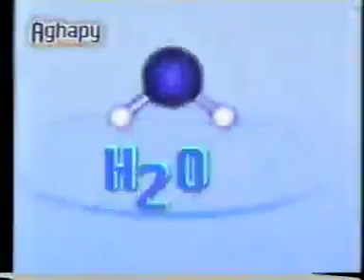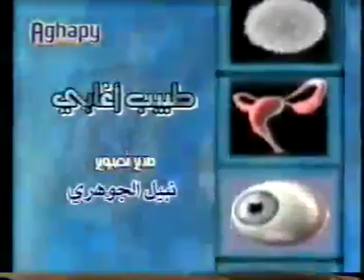17 8 طبيب اغابى